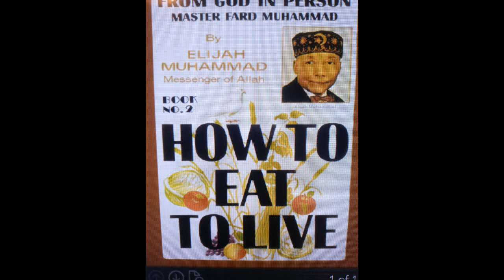How to Eat to Live Book - By Elijah Muhammad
You can purchase the book in PDF from my collection